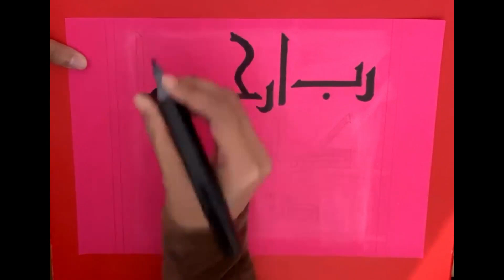Dua for Parents | Quran 17:24 | Kufic Square Calligraphy | Rabbir hamhuma kama Rabbayani Sagheera